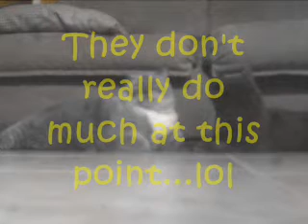My Cats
I don't know I just started filming them as they came in the room.